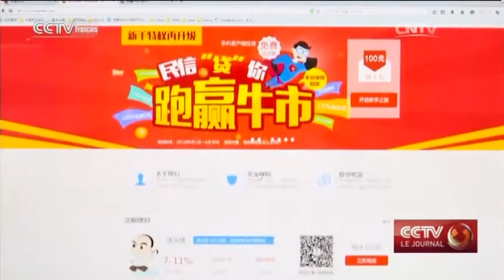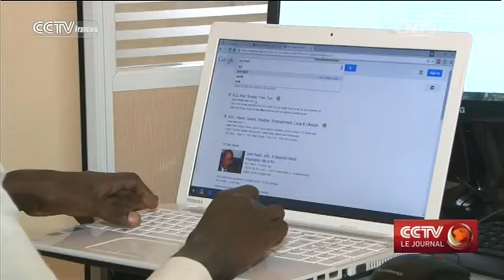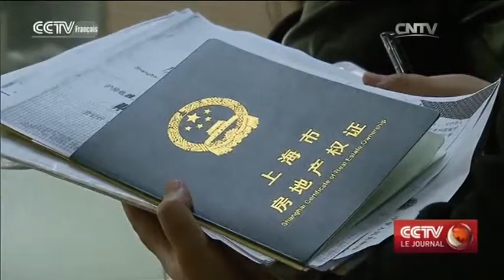CCTV Le journal 17h 12/18/2015